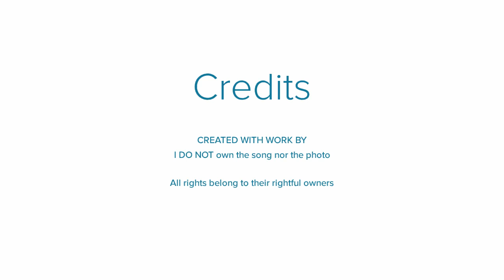New Eyes by Adam Lambert